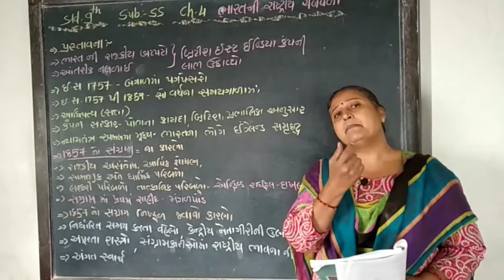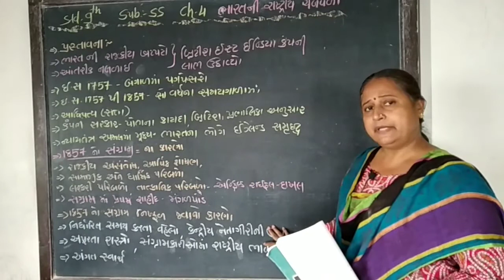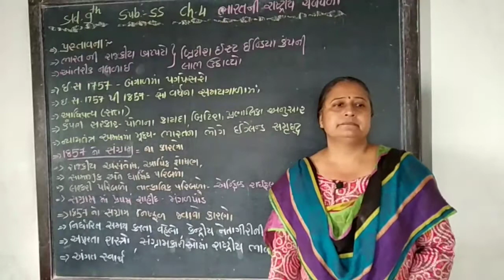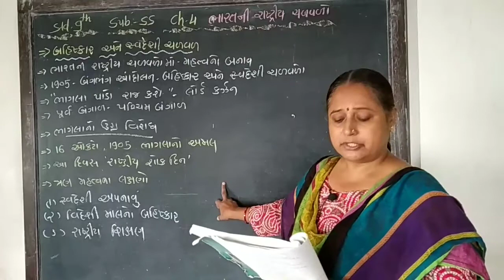std 9 s.s unit 4 unnati school